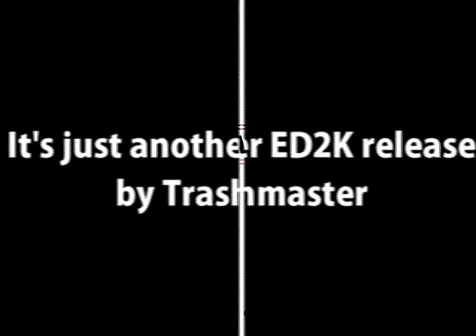Reggina 2-3 Inter 2008/09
10° Giornata del Campionato 2008/2009

Goals :
9' Maicon (Inter)
24' P.Vieira (Inter)
33' F.Cozza (Reggina)
54' F.Brienza (Reggina)
91' I.Cordoba (Inter)